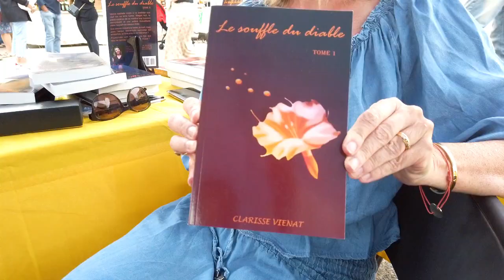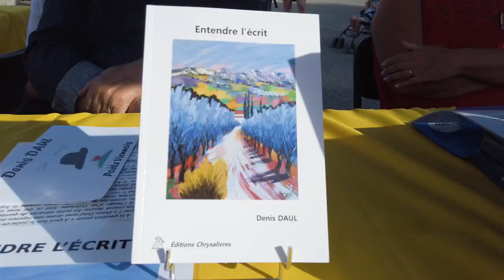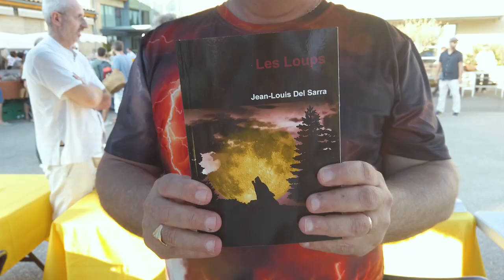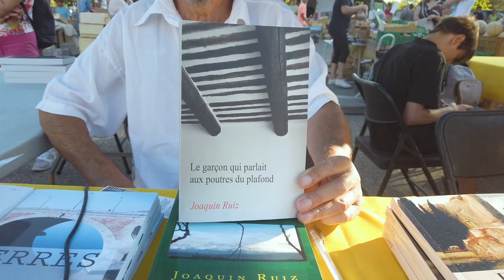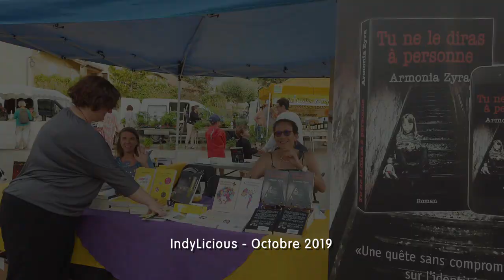Marchés des auteurs indépendants de Lourmarin 2019 : Les interviews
Des interviews filmées cet été en Août à Lourmarin (dans le Luberon) au sein du marchés des producteurs.